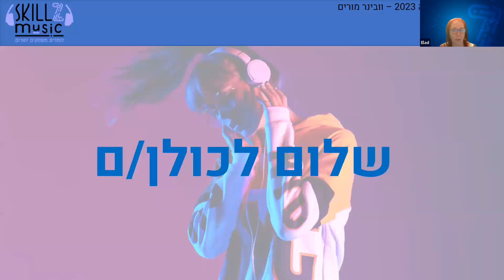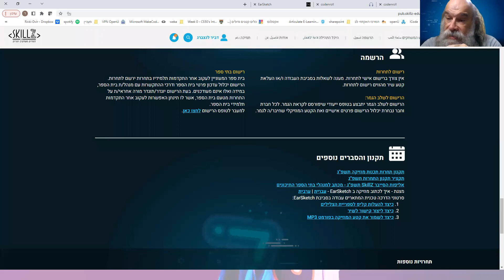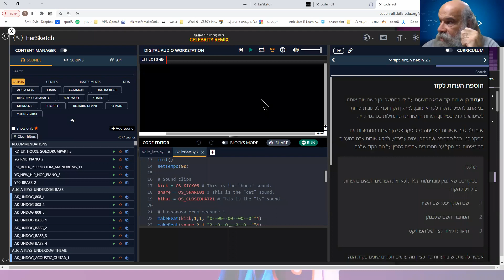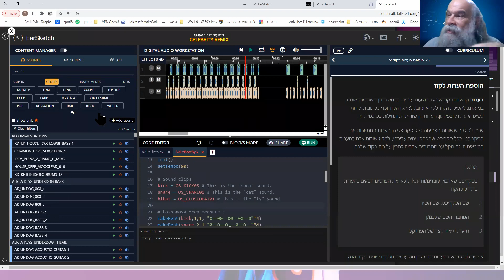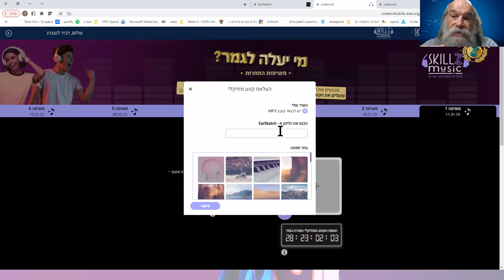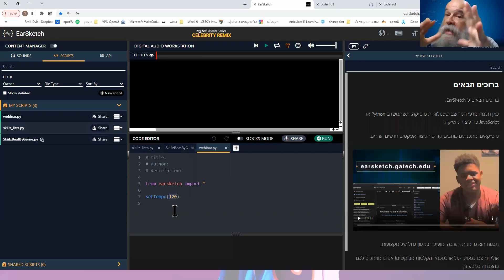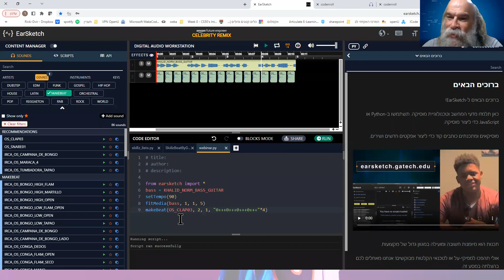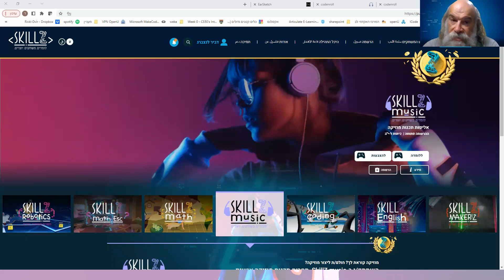Skillz Music 2023 Teachers Training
אליפות הסייבר הישראלית Skillz תשפ"ג יוצאת לדרך!
השנה התחרות תנוהל במתכונת אישית. כל תלמידה ותלמיד יכולים להצטרף גם ללא רישום בית הספר.
בתי ספר יכולים להרשם ולקבל דוחות התקדמות על תלמידיהם, במידה ומעוניינים להשתמש בפלטפורמה ללימוד פייתון.
הקלטת מפגש הדרכה למורים על תחרות אישית בתכנות מוזיקה לתלמידי העל-יסודי.